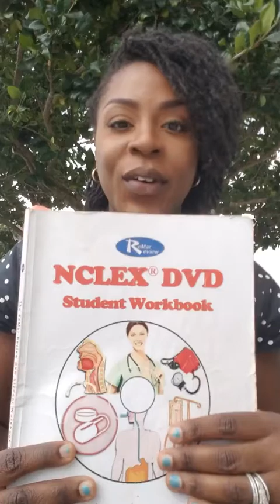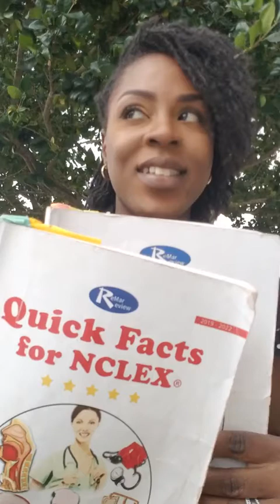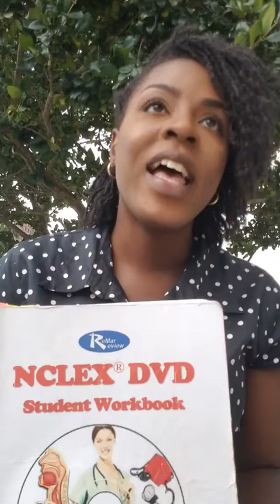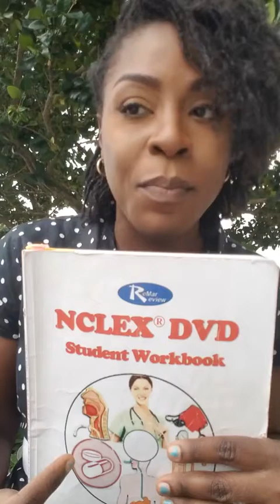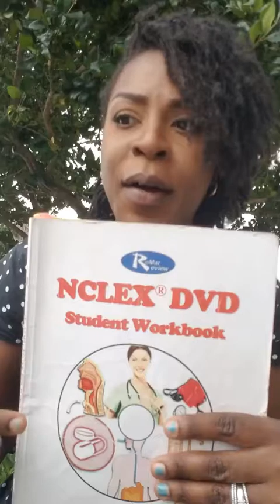How She Passed NCLEX Flawlessly with ReMarNurse.com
Here's what she used! Bit.ly/NCLEXStudyDVD - Congratulations Nurse Judy! Your testimonial is so passionate and I love the energy that your giving back to the ReMar Nurse Family!

Content Study Materials by Regina MSN, RN
Quick Facts for NCLEX - Bit.ly/Quick4NCLEX
DVD Self-Study Review - Bit.ly/NCLEXStudyDVD
Question Bank Book - Bit.ly/QFactsQBook
NCLEX Online Trial - Bit.ly/TryNCLEXOnline
Grief Form - Bit.ly/NCLEXGrief (FREE)